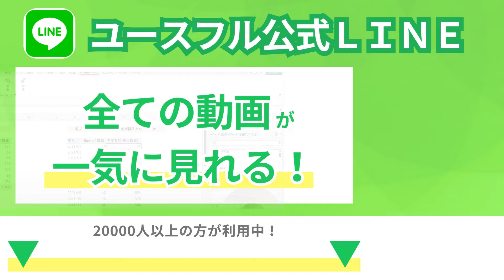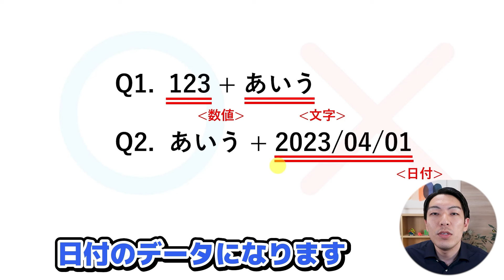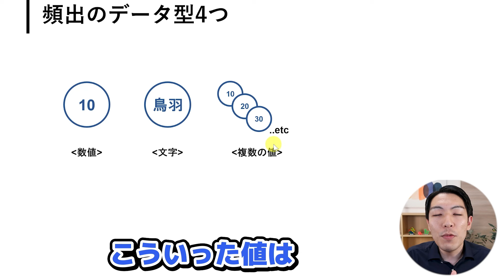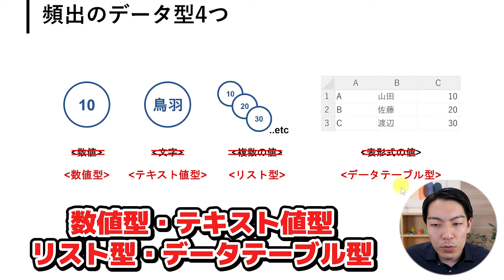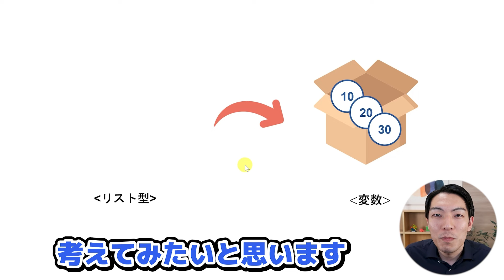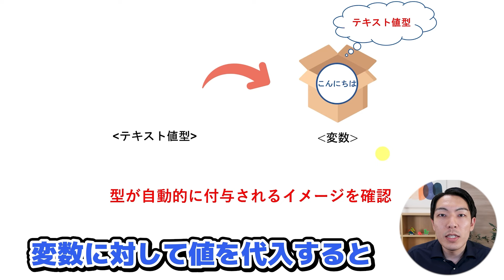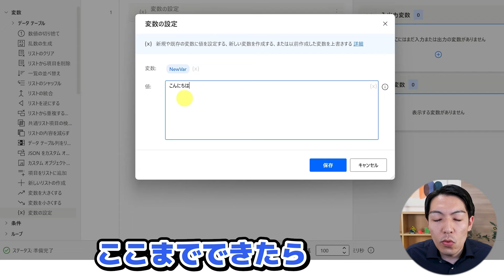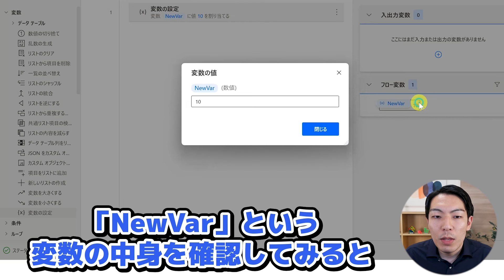【パワーオートメイト・PowerAutomate 初心者 入門】#8：変数とは（ユースフル リスキリング講座）【研修・eラーニング】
🔥全13回 Power Automate リスキリング講座

とば（鳥羽 眞嘉　-Toba Masahiro-）
Youseful株式会社 プログラミング講師
青山学院大学経済学部卒業
エンジニアとして大手通信会社のシステム開発に従事
登録者7,000人超のYouTubeチャンネル運営経験を持つ、
プログラミングに精通したUdemyベストセラー講師
専門のJava/C++だけでなく、ネットワークやOS、
Webアプリなど多岐にわたるIT領域のコンテンツを開発